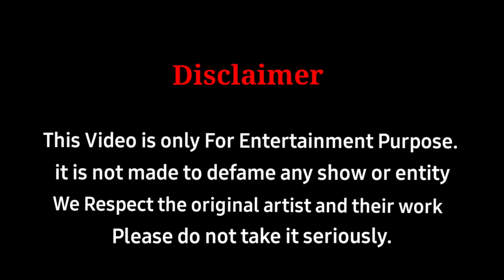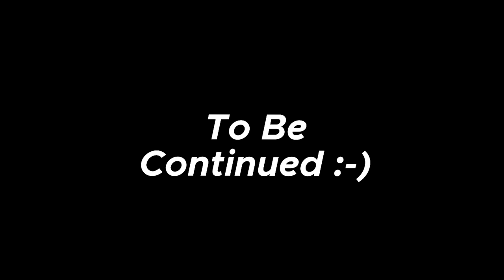Adam and Red Criminal in Pig Boss|Fearless Man Big Bosss part 1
🇧🇷 ToGarena free fire Brazil